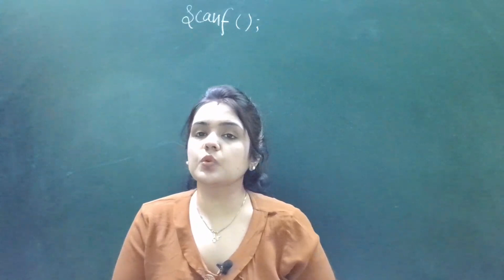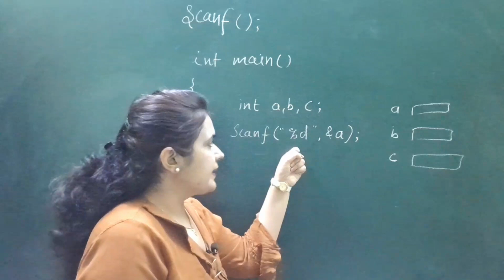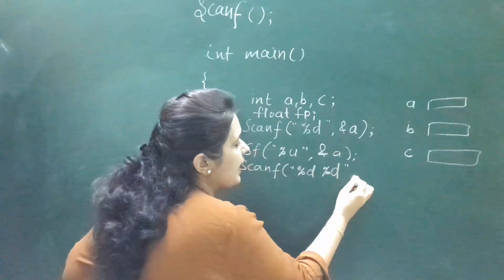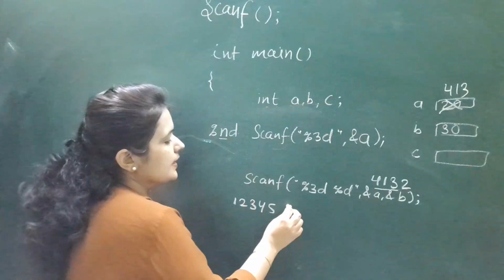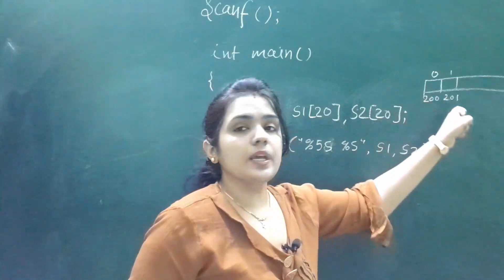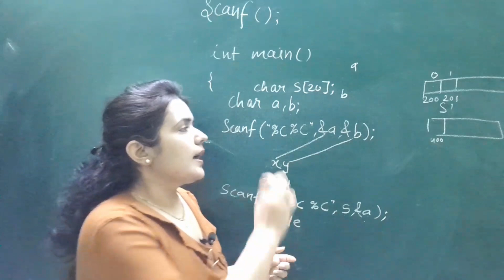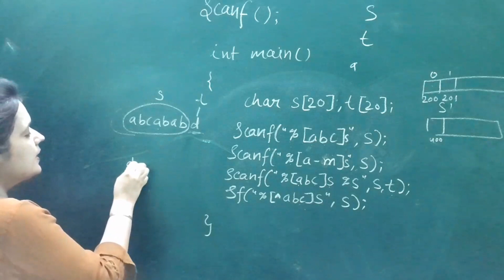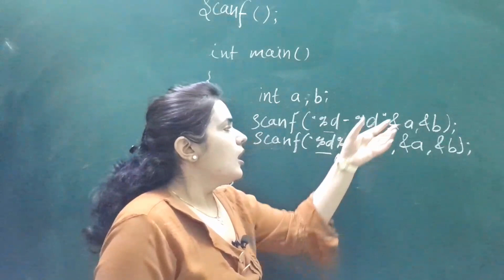scanf in c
what is formatted input in c?
The C language comes with standard functions printf() and scanf() so that a programmer can perform formatted output and input in a program. The formatted functions basically present or accept the available data (input) in a specific format.
These functions accept a format specification string and a variable list as the parameters. ... The format specification string is a character string that specifies the data type of each variable to be input or output and the size or width of the I/O.

aasaan padhaai